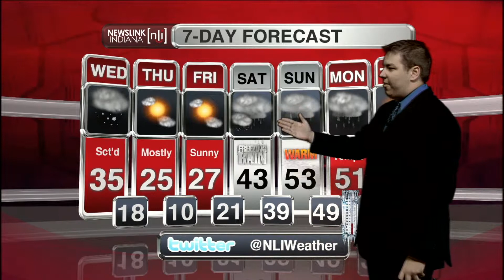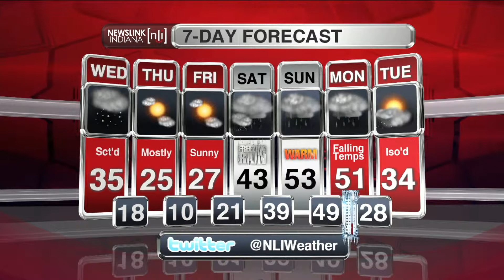NewsLink Indiana Weather 111814 - Michael Behrens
NLI Chief Weather Forecaster Michael Behrens has a look at your mid-week forecast for Muncie, Indiana!